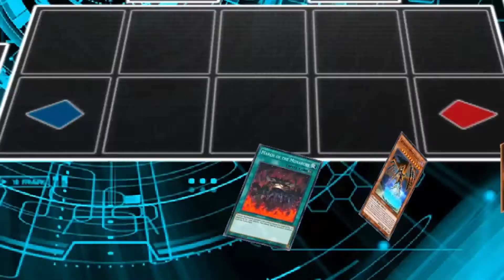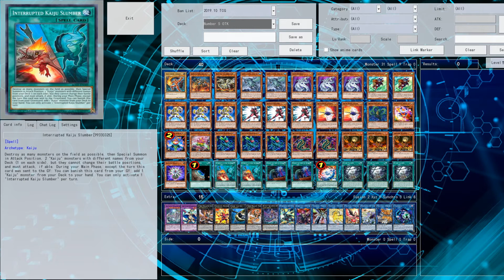Yu-Gi-Oh Number 5: Doom Chimera Dragon OTK 2019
Ban list: 10.2019 TCG